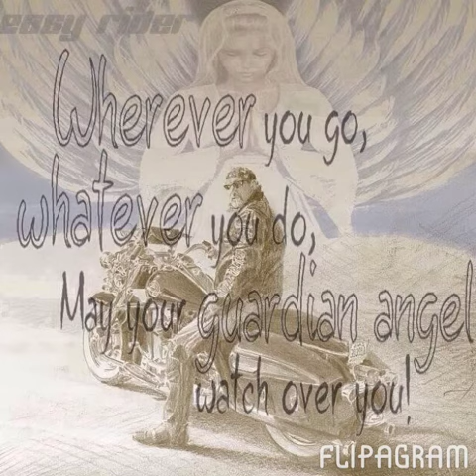Flipagram - Thundering Heart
Biker From Birth